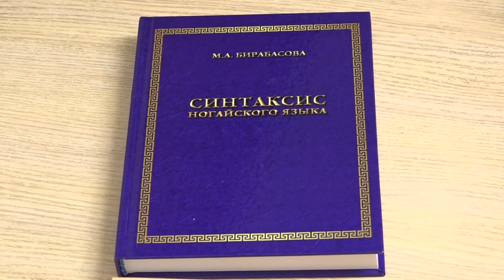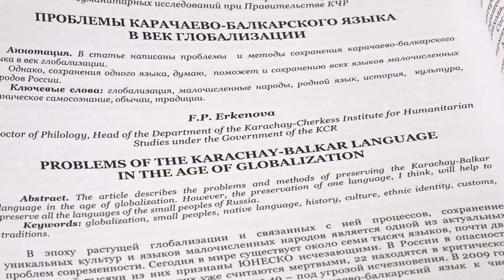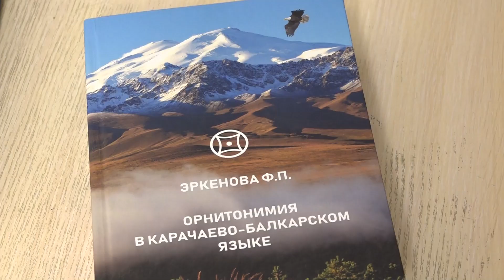Имена и времена: Зав.отделом КЧИГИ Ф.Эркенова о работе по сохранению языков народов КЧР (17.12.2022)